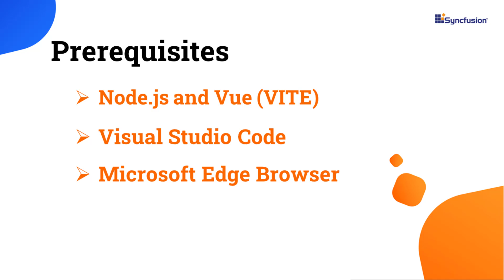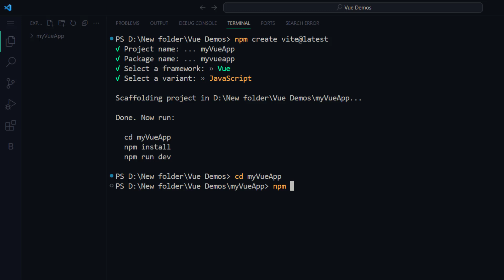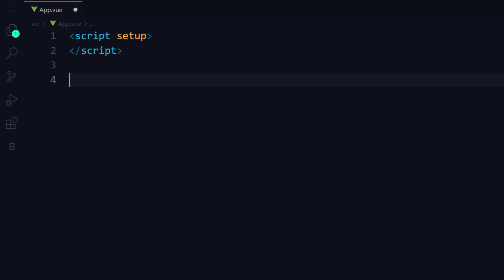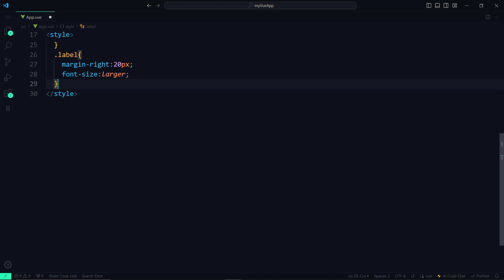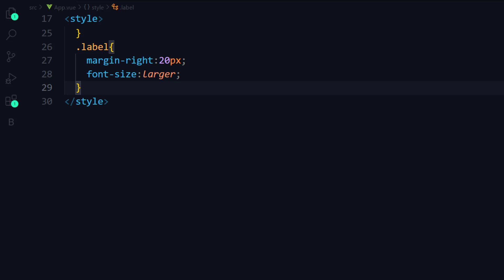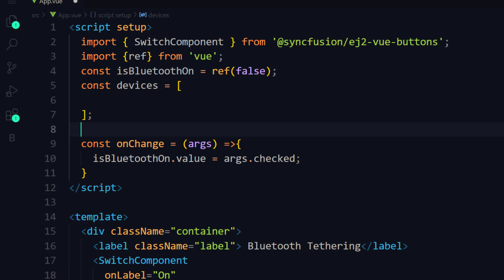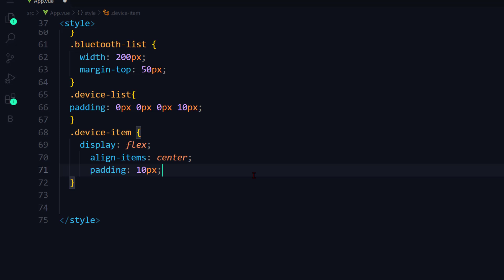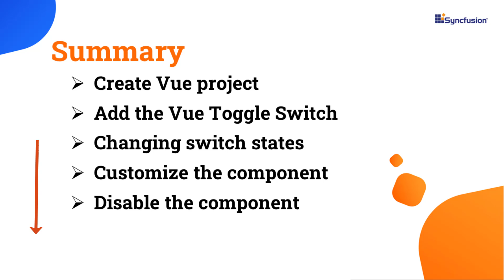Getting Started with the Vue Toggle Switch Button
Learn how to easily integrate the Syncfusion Vue Toggle Switch Button component into your Vue application! The Vue Toggle Switch Button component is a custom HTML5 input-type component control that allows you to perform a toggle (on/off) action between checked and unchecked states. It supports different sizes, labels, label positions, and UI customization.

In this video, you'll discover how to create a Vue project, and add the Vue Switch Button component. Also, you’ll see how to customize the switch button, add custom operations when changing state and disable the component.

A single switch consists of a toggle state that can be checked and unchecked. To prevent the toggling of the switch value, you can make use of the disabled option. You can make use of different switch sizes, default and small, as required in your application. The appearance of the Vue Toggle Switch Button component (bar and handle) can be fully customized. A switch can contain text to represent checked/unchecked states (ON/OFF). The look and feel of the switch can be changed to Windows Switch, iOS Switch, Android Switch.

If you need a trial license key, start your Vue trial under your Syncfusion account. Then, you can obtain your trial license key from the downloads page.

BOOKMARK DETAILS
[00:00] Vue Toggle Switch Button - Introduction
[00:44] Create Vue Project
[02:00] Add the Vue Toggle Switch Button
[03:35] Customize the Switch Component
[04:49] Perform custom operation on state change
[07:05] Disable the Switch component